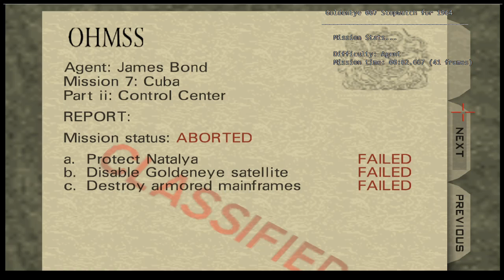(EMU) Control Agent 3:57